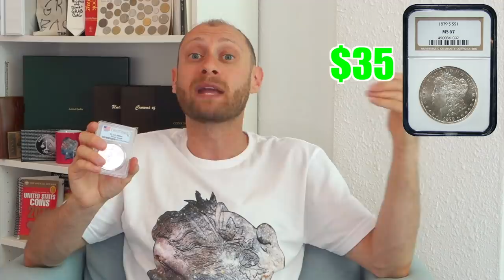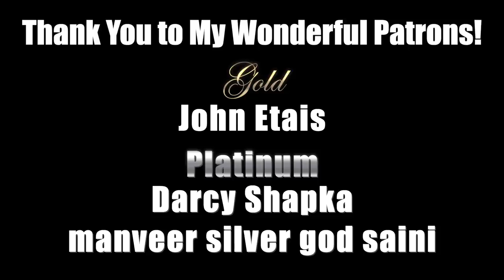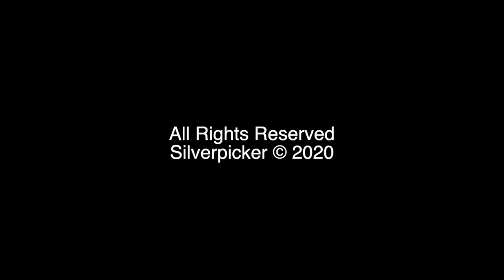3 Ways Cheap Coin Collectors & Silver Stackers Lose Big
In most cases, I am a very savvy shopper and try my hardest never to pay retail. That said, I have a strong opinion about certain things that one really should spend top dollar on. In this video, I will tell you the 3 everyday things you should spend top dollar on and 3 things numismatists, novice coin collectors, and precious metals stackers should not cheap out on!

🥫Campbell Soup Safe
🛠️Tire foam Safe

📈Get 2 Free Stocks on WeBull when you deposit $100 (Valued up to $1400)

Digital Scale
Neodymium Magnets
Digital Calipers
U.S. Coins Redbook
Krause World Coins Book
Jeweler's Loupe
Diamond Tester

Want another free share of stock? No joke, download the Robinhood app through this link and we'll both get a random stock for free!

Cointalk.com: thesilverpicker